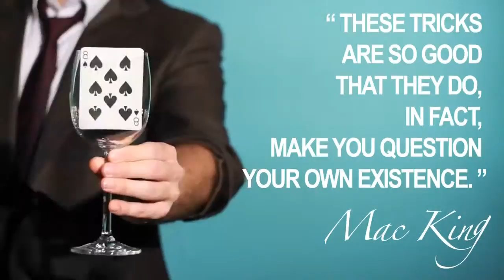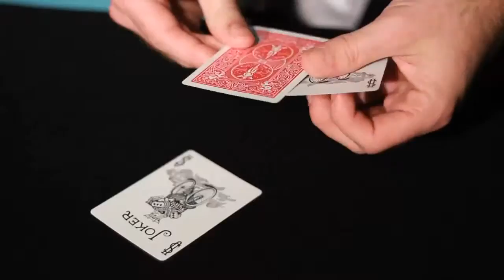Ontology Project BLUE (Booklet and Deck) by Helder Guimaraes - Trick